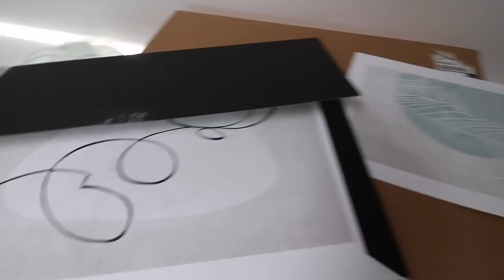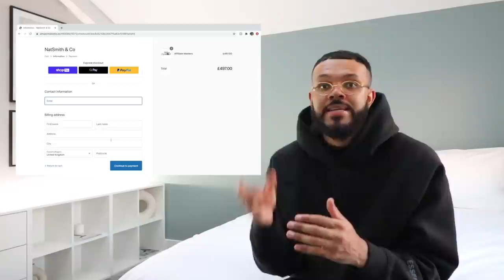House Tour Update | Desenio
Valid from 27th-29th of October 2020 ONLY
Code does not apply on frames nor handpicked/personalized prints